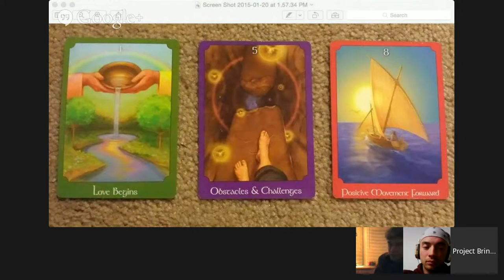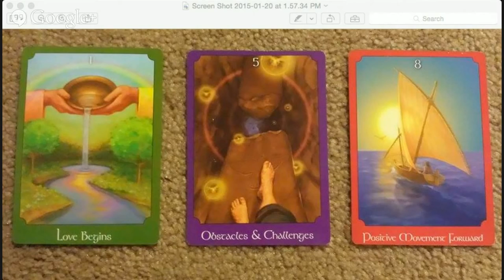Collective Card Reading Jan. 20th, 2015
This is  a very interesting spread because normally I pull generic 3 card spreads for the collective reading so that they can be either past present and future or mind body and spirit. However totally on their own the cards put themselves in mind body and spirit order.

Totally showing that the cards are able to arrange themselves as they are needed to be read properly. So I believe that this cards are showing us that as a collective we are starting to really love something whether that something is ourselves, a new love interest, our jobs, or life in general there is an abundance of love pouring out into our dimension. Creating a river of flowing creation to help  us continue and grow.

An opportunity of sorts is beckoning and a new found devotion for an idea , goal, person or even a creative adventure are brewing. This is  a good time to open yourself to the higher vibrations and go with the flow without making any to hasty decisions.

We are in a new moon and Mercury retrograde so unions , marriages and proposals, and other rash decisions such as home buying , car shopping ect. are advised against for the next 3 weeks.

However when past issues are resolved and forgiveness for others as well as yourself has been attained then your heart will truly be able to receive and lead you in a more loving direction so that your divine path can fully be revealed. So be willing and able to receive love as it is flowing towards you. Neptune energy is strong at this time and she is the planet of romance and creative love as well.

Bringing us to our next card, which reveals that our physical bodies and experiences may involve some obstacles and challenges. This is simply to help you overcome any fears you may be having surrendering to the flow of the universe as it shifts us as a collective into a more accepting frequency.

Or it could just be warning us for the current Mercury retrograde we are all about to experience together, but  we all are beginning to realize our self worth , though sometimes it is hard for us to put a price on our passions and ask others to pay us for our gifts though we know we deserve it.

It’s okay to look at the bigger picture and realize that though we are going through these times of insecurity, imbalance, and hardship there is good reason it’s all leading us to bigger better things and the chance to appreciate the good in things. Because when you put your all into your growth and experience you can rise above any challenge. Once you overcome the challenge you will be rewarded. So don’t get caught up in it look to the light and move through it.

Observe where your adjustments need made, and remember not to play the victim. Take the knowledge you've gained from the experience and apply it to similar situations in your future.

This card also often comes around when competition is around. It’s an excellent time to get creative and ask yourself how you can shine above all the rest. Not to be smug but to show the world what you’re truly made of.

Which brings us to our last card to reveal that our spirit is in a positive movement forward. Which means we are learning and doing just as we are each meant to in our own paths and though not everyone’s experiences may be the same, know that this is a time of challenge and with the planets in their current positions it is very intensely felt. So be kind to one another and don’t take things to personally. There will be many mis-communications in the next few weeks and it will be a learning experience for everyone in realizing where they need to improve and alter some of their personal habits and surroundings to move forward.

The number 8 also represents prosperity and abundance so be welcoming to it and it will be attracted to you in this time in unexpected ways. It’s your efforts to move forward that have gotten you to this point so good for you!  Continue to follow your passion and allow opportunities to arise but make sure you get all the details before signing on any lines.

Overall another positive reading shows us that something we love is brewing in the most positive way and though we may face obstacles amazing abundance is on the horizon we simply have to accept it in it’s many forms.

Keep moving forward, and shine on Always.

This is another reading by Shantastic Shine brought to you from the Divine just in time.

Shantastic Shine.